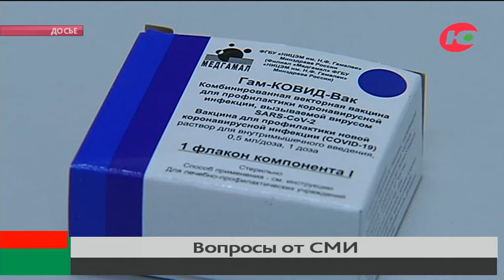Журналисты из Замбии, Китая и Сирии присоединились к пресс-конференции губернатора Югры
На этой неделе журналистам из Югры, России и других стран представилась возможность задать свой вопрос губернатору Югры. Наталья Комарова провела свою традиционную ежегодную пресс-конференцию. Из-за эпидобстановки она проходила в формате видеоконференции.